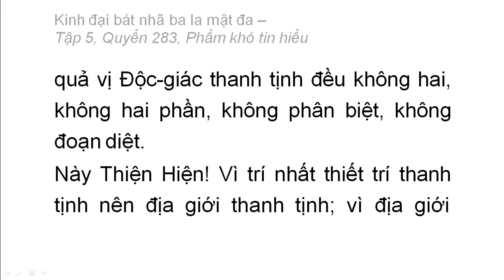Quyển 283: Kinh đại bát nhã ba la mật đa - Phẩm khó tin hiểu (chữ to dễ xem rất hay) (283/600) (9)